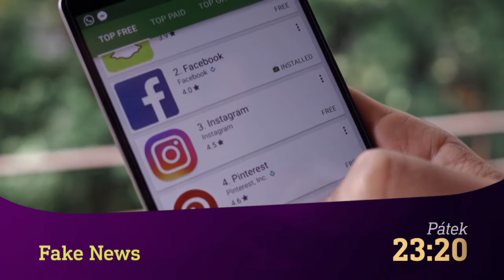Antarktida - Cesta do bílé pouště & Fake News - Pravda o falešných zprávách (5.8.2022 na CS MYSTERY)